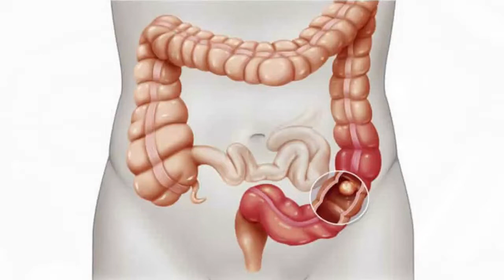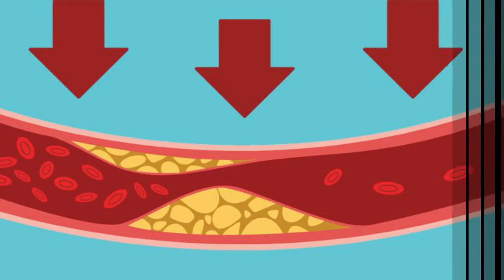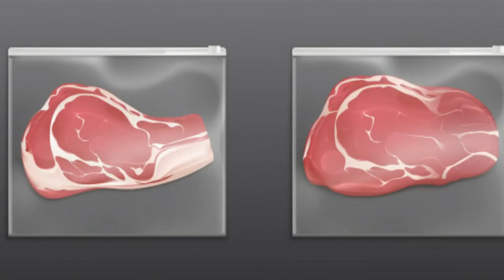همـه چـیز دربـاره گـوشت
لطفا جهت حمایت از ما کانال را سابسکرایب کنید.